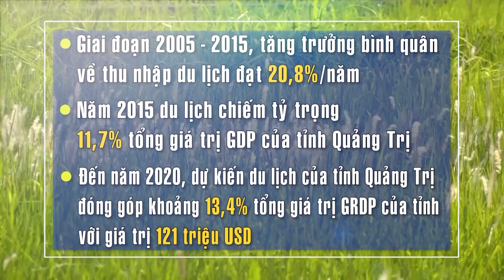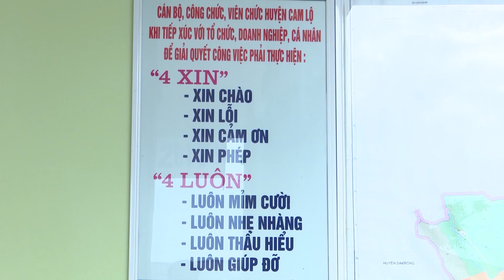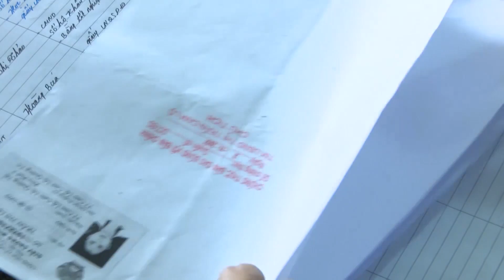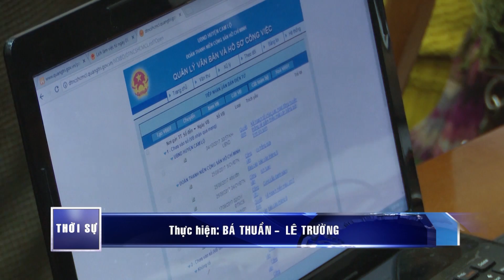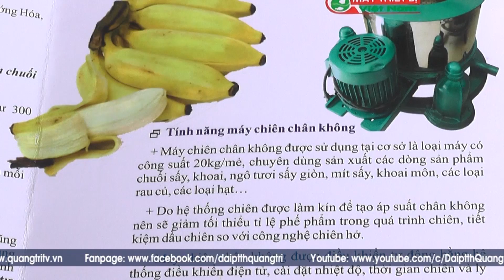Chương trình thời sự tối ngày 23/11/2017 | QRTV